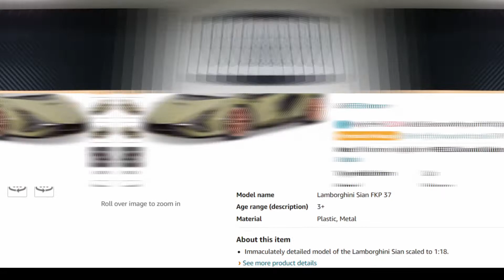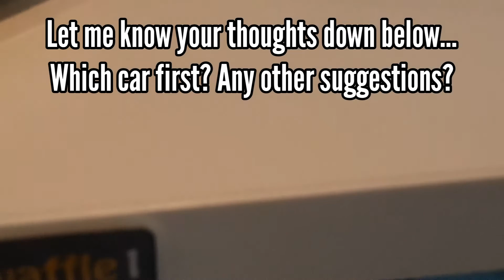Which model cars should I buy next? Comment below...